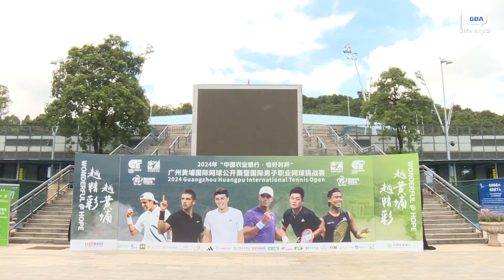The First Huangpu International Tennis Open is Held!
The 2024 Guangzhou Huangpu International Tennis Open, an ATP Challenger 100 event, took place in Huangpu and is renowned for offering the highest scores in South China. The tournament encompasses both men's singles and men's doubles. It attracted nearly a hundred tennis players from 28 countries and regions globally, including as many as five players currently ranked in the top 100.